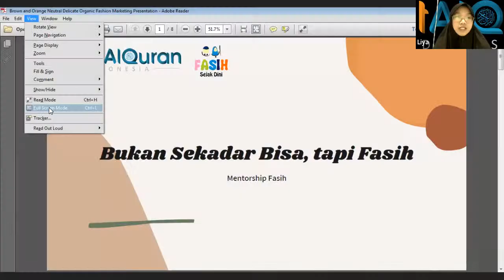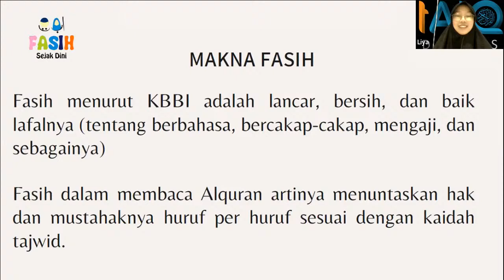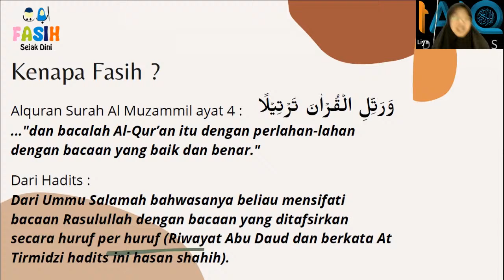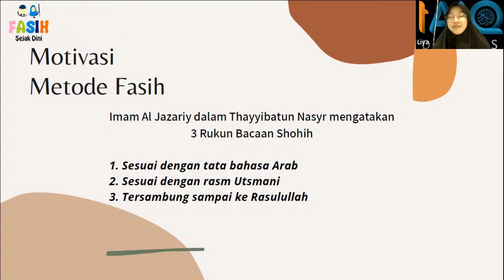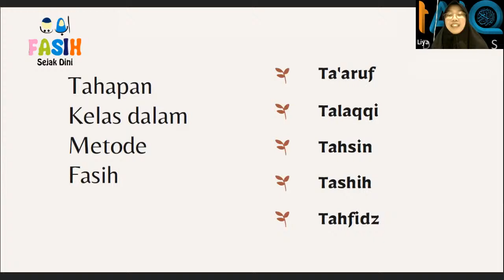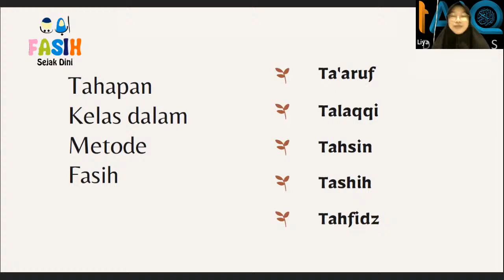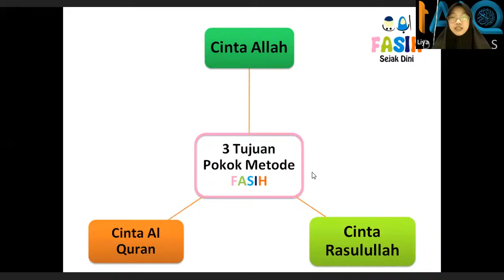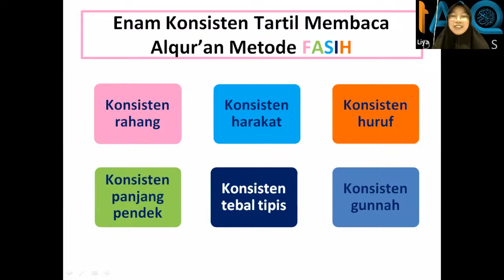Perkenalan Metode FASIH